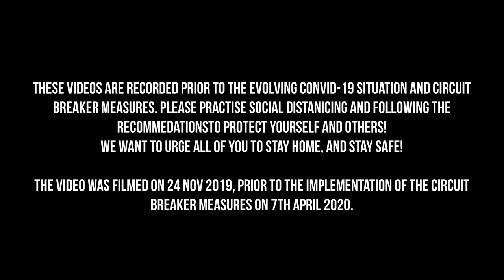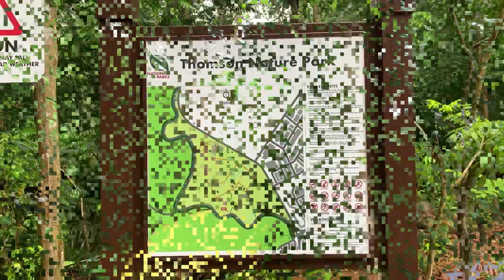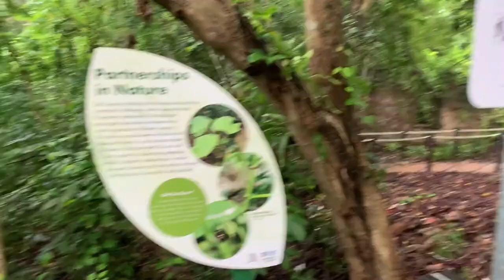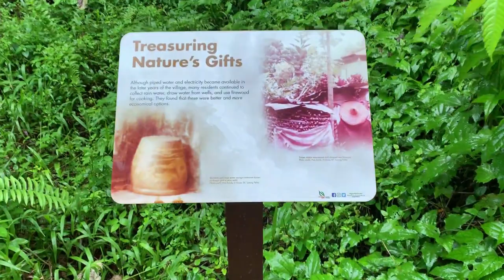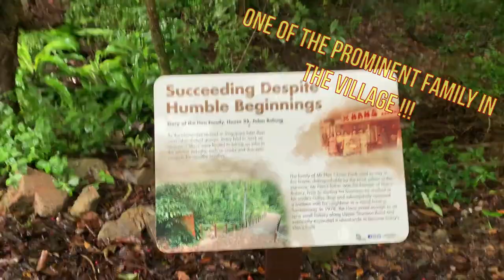Hiking around Thomson Nature Reserve | Thomson Road | before COVID-19 | Nov 2020 | Part 2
The reserve is situated to the east of the Central Catchment Nature Reserve (CCNR), between Old Upper Thomson Road and Upper Thomson Road, Thomson Nature Park. It had an area of 50-hectare space whereby it housed its rich cultural heritage as the site of a former Hainan Village. It has rich biodiversity and a conservation site for the critically endangered Raffles’ Banded Langur (Presbytis femoralis femoralis).
There are five trails spanning 3.8 km around the former village's road network. The reserve park provides park goers to give insights of life during the kampung days. It provide variety of floral and faunal species.
Please refer to Map location link of  Thomson Nature Park:
Music supported and credited by:
You may like my another video in my youtube channels,

• Top of the world & Highest building at Penang | 2nd day | Georgetown 03 | Jan 20 (before COVID)

• Where is brightest peak at night? - Kek Lok Si (1/3) | 2nd day Georgetown 04 | Penang | B4 COVID-19
• Bird eye view - 1st time Drone - Kek Lok Si (2/3) | 2nd day Georgetown 05 | Penang | B4 COVID-19

• 360 deg - 1st time Drone (Part 2) - Kek Lok Si (3/3) | 2nd day Georgetown 06 | Penang | B4 COVID-19

• Bus Loop Day Tour | Market at Georgetown | 3rd day | Part 1a | Georgetown 08| Penang | B4 COVID-19

• Wan Qing Yuan - Sun Yat Sen Nanyang Memorial Hall visit– Nian Hua | after COVID-19 | Jan 2022